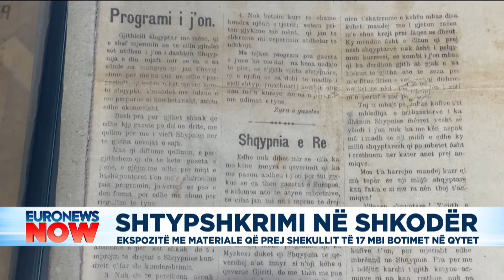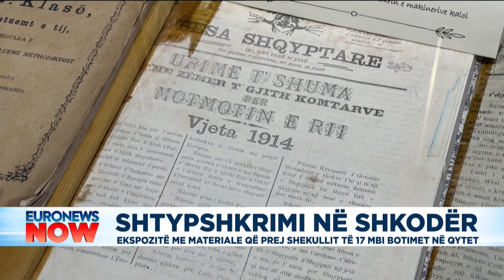Ekspozitë me materiale që prej shekullit të 17 mbi botimet në Shkodër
Qytetarët e Shkodrës kanë pasur mundësi të admirojnë botime që prej shekullit 17-të, të shtypshkronjave të qytetit.
Në një ekspozitë për shtypshkrimin në bibliotekën e qytetit, janë shpalosur botimet e vjetra.
Por pronarët e shtypshkronjave moderne kanë një merak tjetër: A do t’i rezistojë printi botimeve digjitale? Ndjekim kronikën e përgatitur nga Teodor Gjerga.